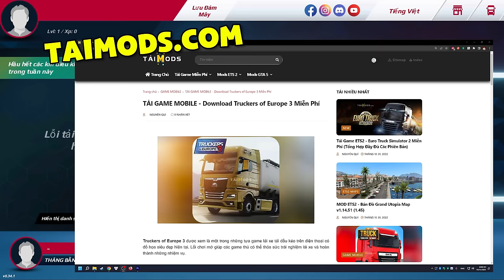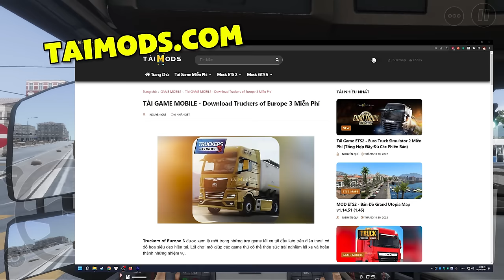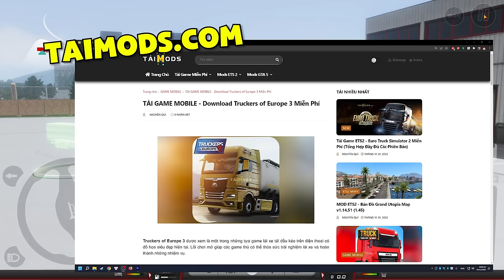Truckers of Europe 3 - Trải Nghiệm Bản Chính Thức Cho ĐT Với Chuyến Hàng Siêu Khủng